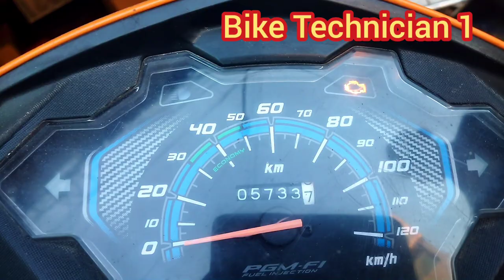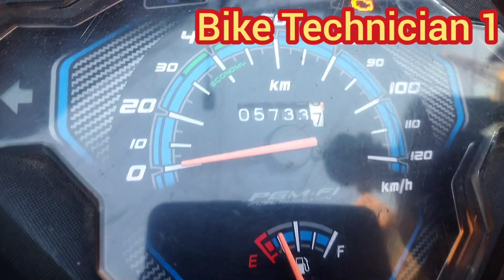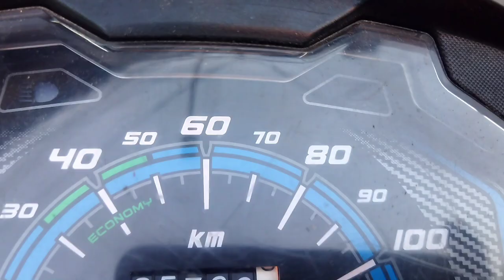Honda Dio BS 6| Starting delay| EOT Sensor Temperature High| Tamil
Honda Two types of sensors
Black Colour for Activa
White colour for Dio

if the sensor works well, RPM will be come high to low when starting